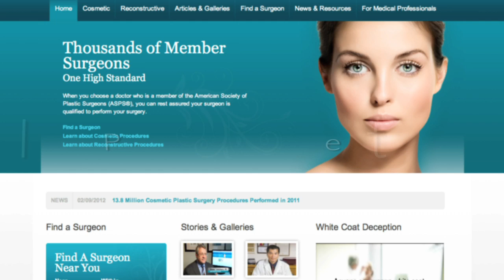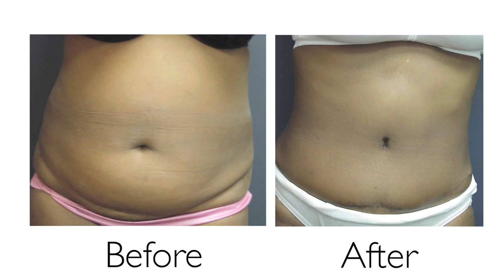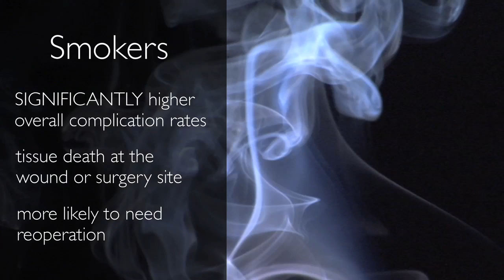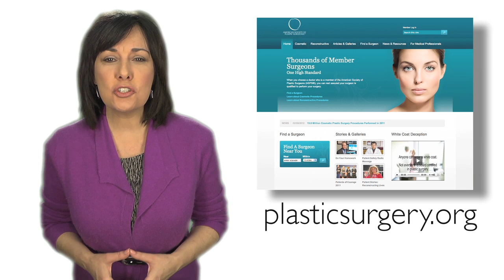Liposuction Myth Debunked; Tummy Tucks Help Keep Weight Off; How Smoking Impacts Surgery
Liposuction is Not for Weight Loss, New Research on Tummy Tucks after Obesity, Smoking Makes Surgery Risky